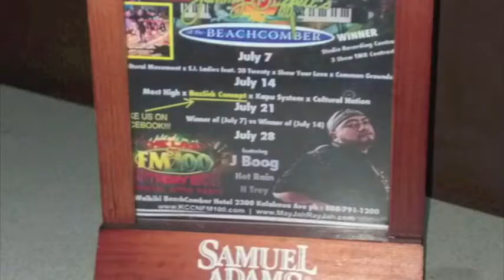Bassick Concept - SOJA COVER - SORRY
Bassick Cover of SOJA's Hit song of the Get Wiser Album "Sorry" as we get ready to battle to the KCCN FM100 birthday bash